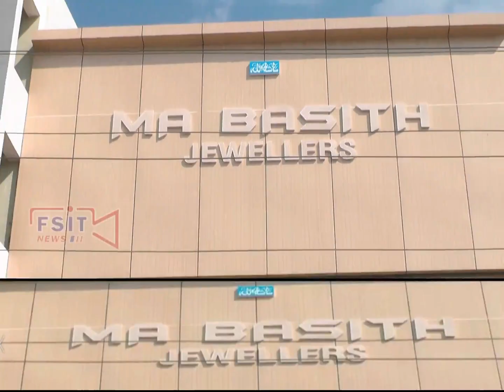Gadwal me BJP TRS karkuno ke darmiyan ek dusre ke qilaf Nare bazi chnd gadiyo ko pohncha nuqsan